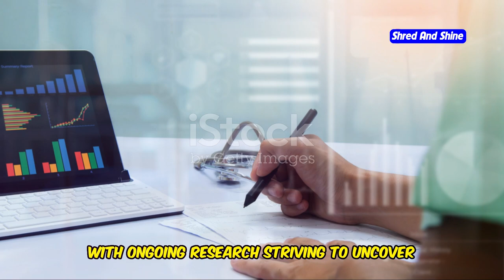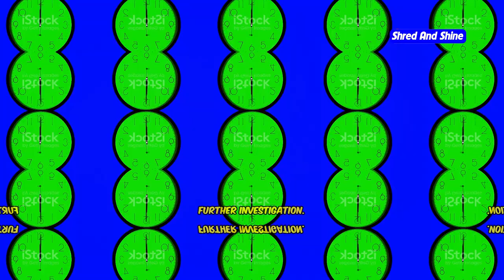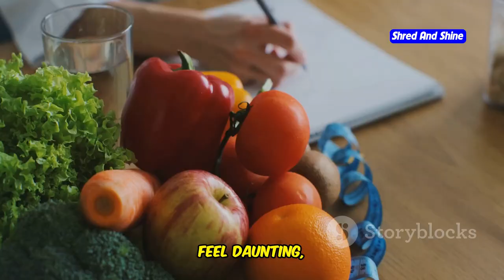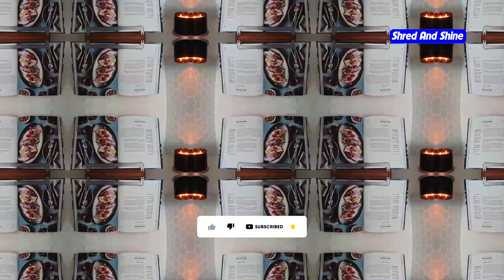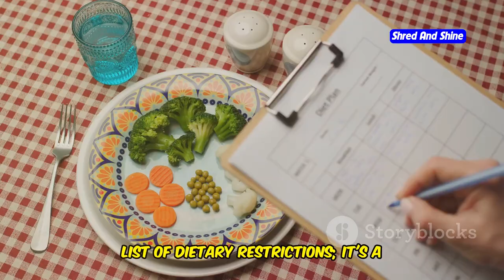Are Carnivore Diets Healthy? The Truth Revealed!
Are carnivore diets truly healthy? In this video, we explore the benefits and risks of the carnivore diet, covering effective intermittent fasting methods, practical tips, and real-life results. Discover how this meat-only diet can impact your health and weight loss journey. Learn from experts and real-life examples to make an informed decision about whether the carnivore diet is right for you

OUTLINE:
00:00:00 Meat is Murder or Miracle Cure?
00:01:44 Deciphering the Meat-Only Mantra
00:02:20 Unveiling the Pros and Cons of Carnivore Living
00:02:54 A Powerful Ally for the Modern Carnivore
00:03:32 A Beginner's Guide to Carnivore Living
00:04:07 Carnivore Victories from the Field
00:05:30 Common Pitfalls and How to Dodge Them
00:06:04 Navigating the Carnivore Path for Long-Term Success
00:06:39 Mastering the Art of Meat Preparation
00:07:09 The Carnivore Diet's Impact on Mind and Spirit
00:08:52 A Journey of Personal Discovery